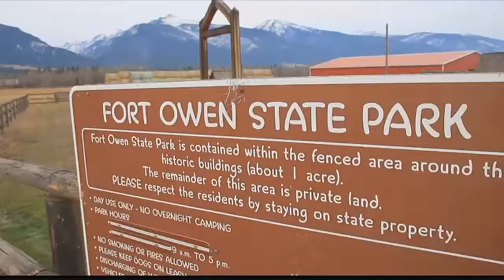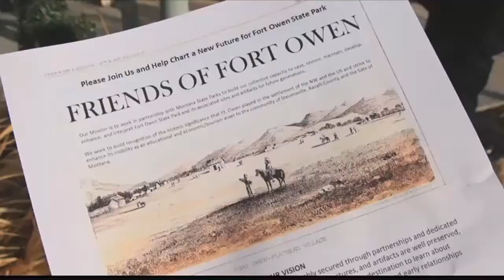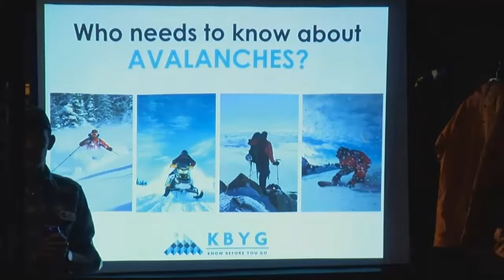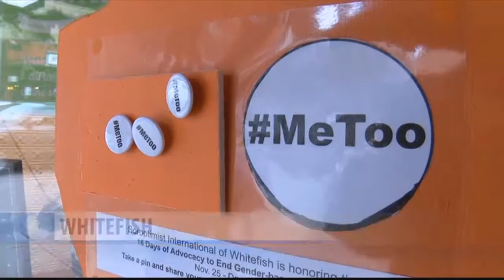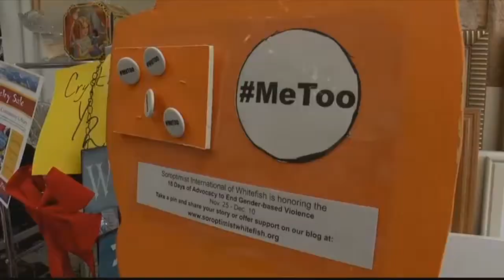10:00 News ON DEMAND: 11.30.17